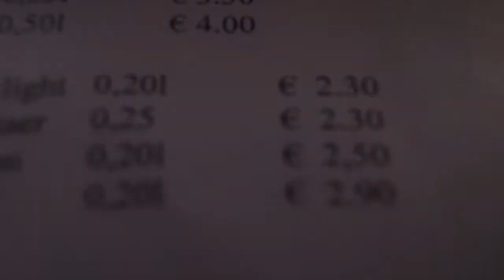Concert Band Tour - Germany 2014